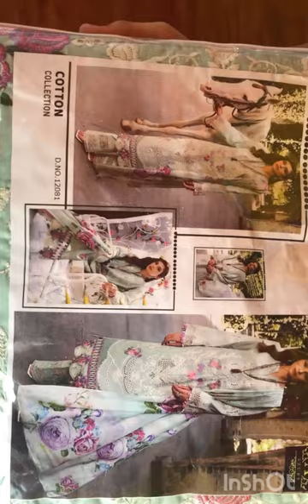Semi stitched dress